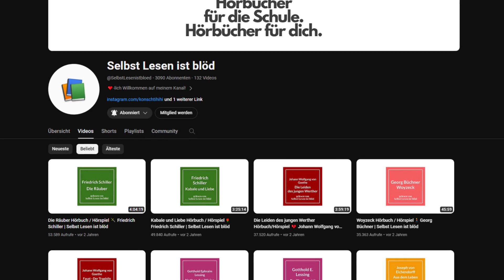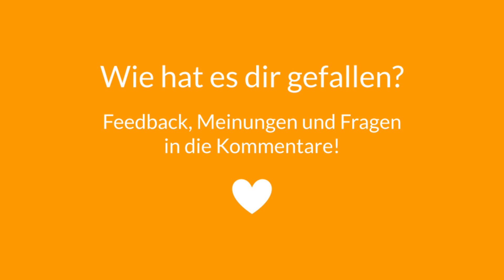Das Marmorbild Hörbuch / Hörspiel 🎭 Joseph von Eichendorff | Selbst Lesen ist blöd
Entdecke jetzt auch meinen zweiten Kanal "Damit Sich Was Dreht" ⭐

Joseph von Eichendorff: Das Marmorbild (1819) - Die ungekürzte Version des Klassikers gratis zum Anhören 🎧

Der junge Florio reist in die italienische Stadt Lucca und trifft dort nicht nur auf den Sänger Fortunato und den Ritter Donati, sondern auch auf ein Mädchen, das einen wunderschönen Blumenkranz sowie den Namen Bianka trägt. Florio ist schnell verliebt ehe er dem Marmorbild der Venus begegnet, die ihn ebenso verzaubert aber womöglich auch in Gefahr bringt... 🌷

Egal, ob für die Schule, für's Studium, in der Freizeit oder wozu auch immer: Lehne dich zurück und erlebe das Werk hier in einer Stunde als vollständiges Hörbuch! ✨

Ein Abo und ein Däumchen - wären ein Träumchen! 👍🏼
Ich freue mich auch, wenn du das Video teilst und mir einen Kommentar schreibst. 🥰

Ich verdiene mit diesem Kanal kein Geld. Wenn dir gefällt, was ich tue, kannst du mich hier unterstützen
Danke! Durch deine Hilfe kann ich mir mehr Zeit nehmen, um Videos für dich und andere zu produzieren. ❤️

Drücke auf die Glocke, wenn du kein Video verpassen möchtest. :)

Tipps:
💡 ,,Lesezeichen": Kommentiere einfach die Zeit, bei der du das nächste Mal weiterhören möchtest. So findest du die Stelle ganz einfach wieder.

💡 Stell deine Frage zu dem Werk in den Kommentaren. Vielleicht kann sie jemand beantworten. Wir helfen uns gegenseitig!

💡 "Aufzug" = Akt; "Auftritt" = Szene

Das vorgelesene Werk ist gemeinfrei.